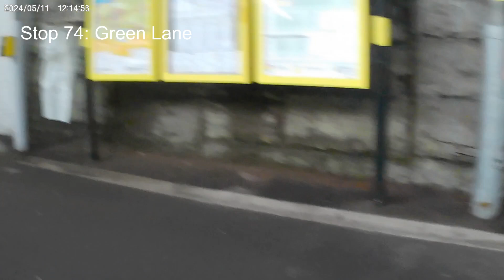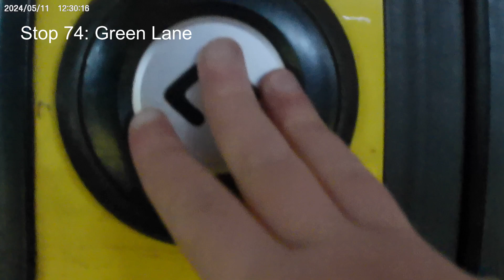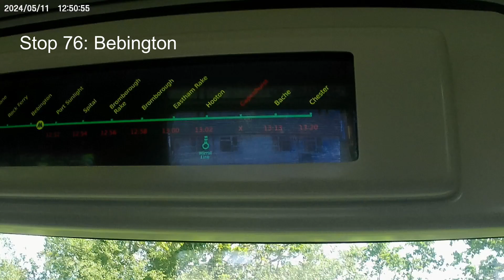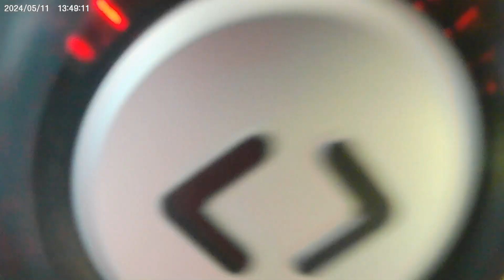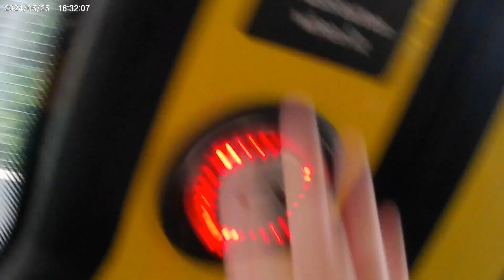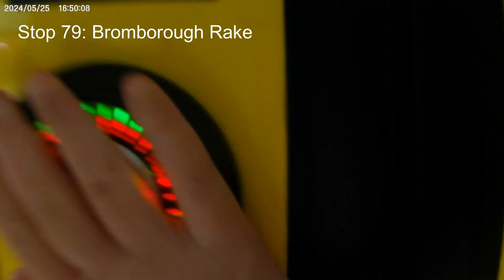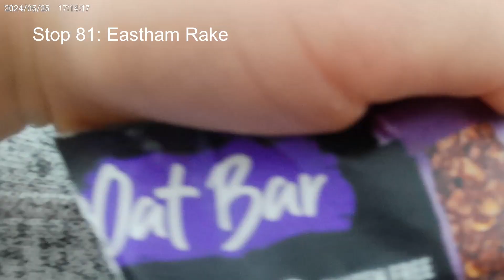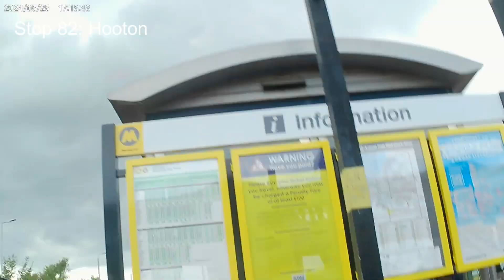All The Stations In Merseyside Episode 12 [FINALE]